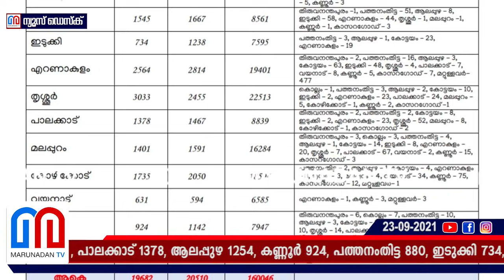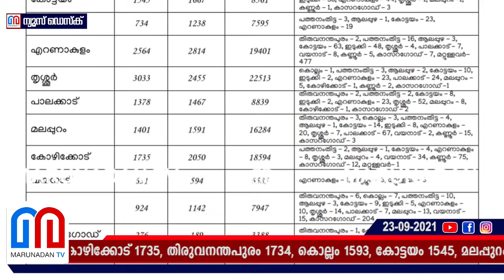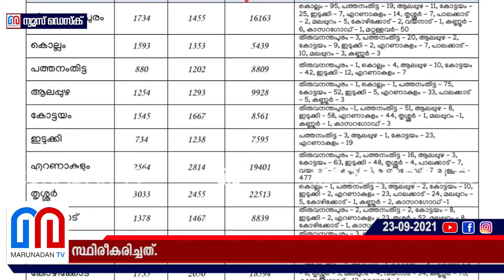സംസ്ഥാനത്ത് ഇന്ന് 19,682 പേര്‍ക്ക് കോവിഡ് ബാധ. I Kerala covid updates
കേരളത്തില്‍ ഇന്ന് 19,682 പേര്‍ക്ക് കോവിഡ്-19 സ്ഥിരീകരിച്ചു. തൃശൂര്‍ 3033, എറണാകുളം 2564, കോഴിക്കോട് 1735, തിരുവനന്തപുരം 1734, കൊല്ലം 1593, കോട്ടയം 1545, മലപ്പുറം 1401, പാലക്കാട് 1378, ആലപ്പുഴ 1254, കണ്ണൂര്‍ 924, പത്തനംതിട്ട 880, ഇടുക്കി 734, വയനാട് 631, കാസര്‍ഗോഡ് 276 എന്നിങ്ങനേയാണ് ജില്ലകളില്‍ ഇന്ന് രോഗ ബാധ സ്ഥിരീകരിച്ചത്.